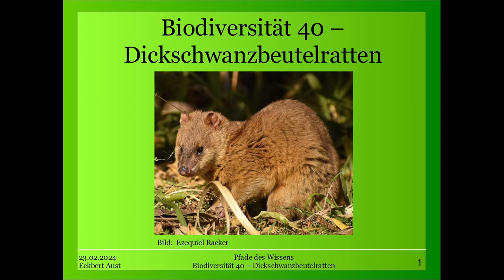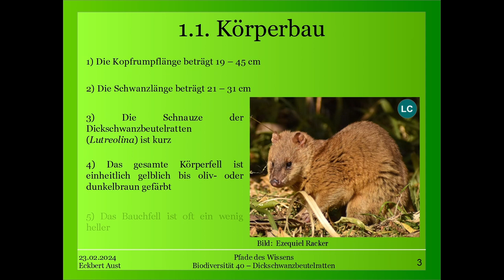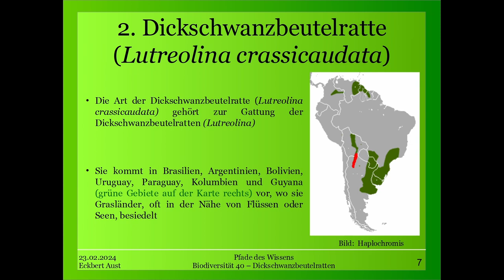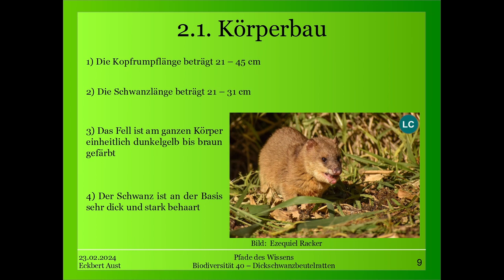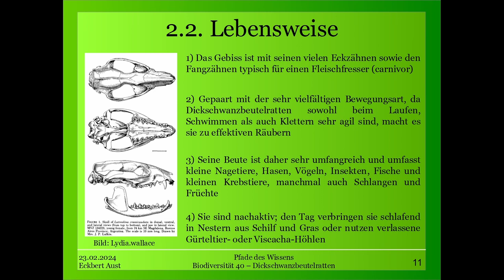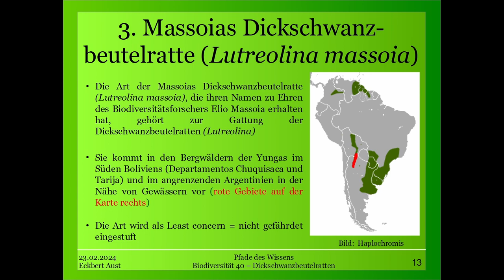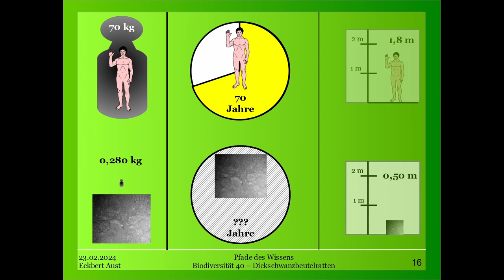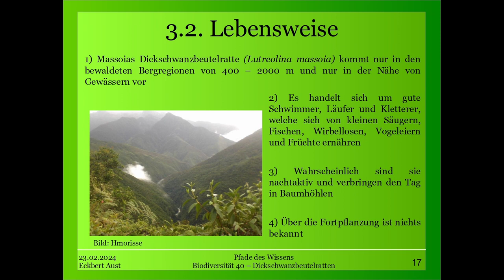Dickschwanzbeutelratten (Lutreolina) - Biodiversität 40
Die Gattung der Dickschwanzbeutelratten (Lutreolina) gehört zur Unterfamilie der Eigentliche Beutelratten (Didelphinae).

Sie kommen in Südamerika vor und bewohnen viele Habitate.

Es handelt sich um nachtaktive Omnivoren, die jedoch ein Raubtiergebiss aufweisen und daher vermehrt sich von Säugern, Vögeln und Reptilien ernähren.

Mit einer Größer bis zu 76 cm handelt es sich um die größten Vertreter der Unterfamilie.

Die Gattung umfasst 2 Arten:

1) Dickschwanzbeutelratte (Lutreolina crassicaudata)
2) Massoias Dickschwanzbeutelratte (Lutreolina massoia)